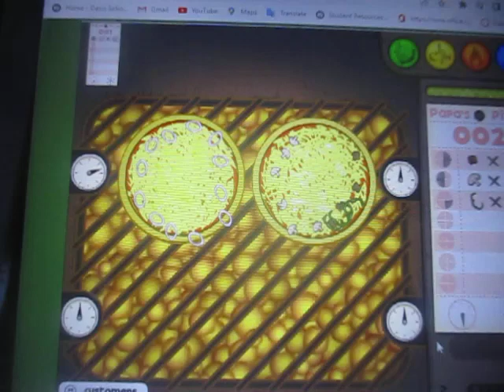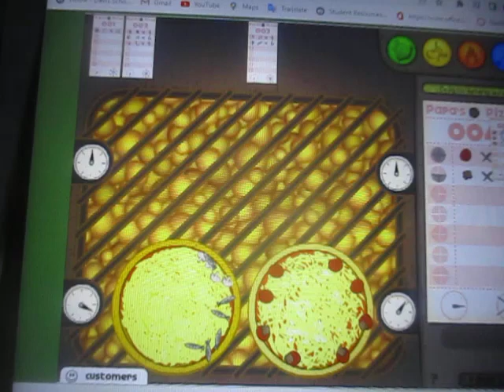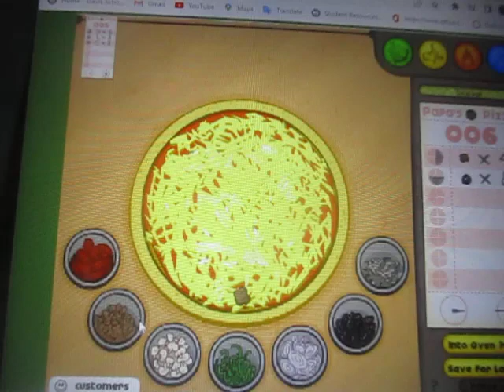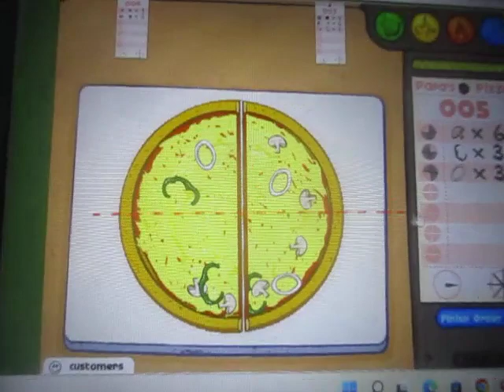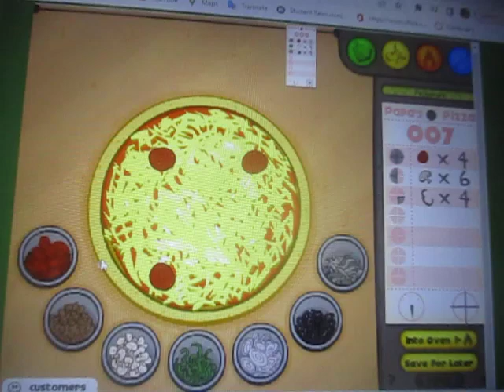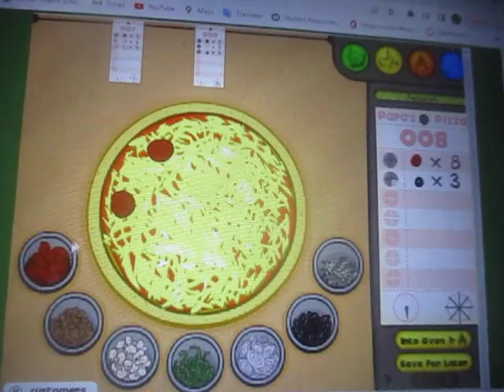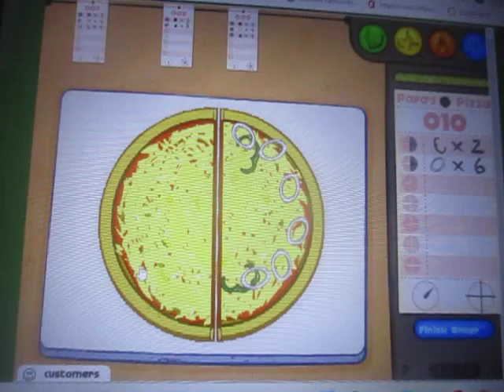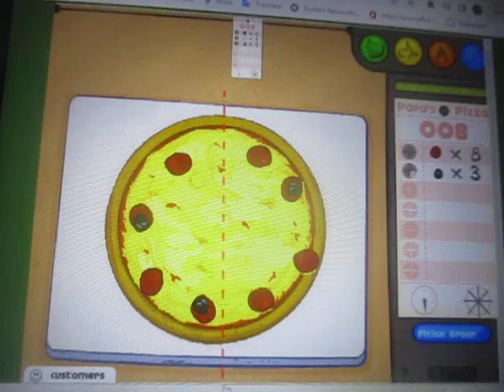Papa's Pizzeria Day 72